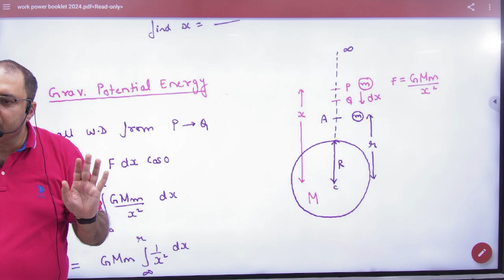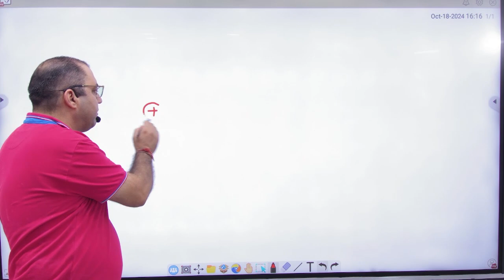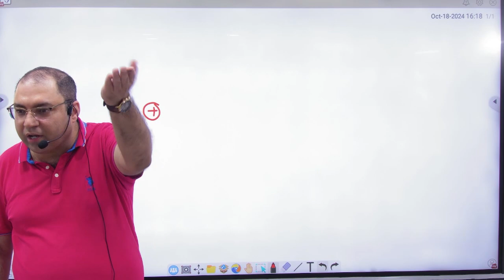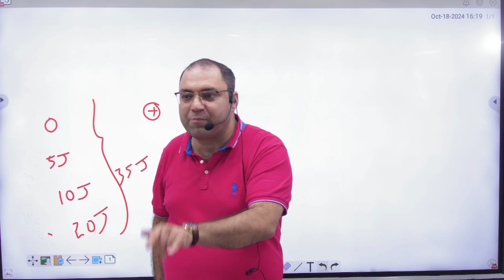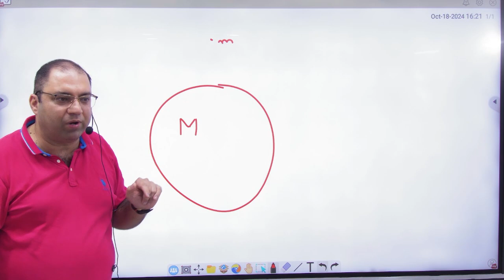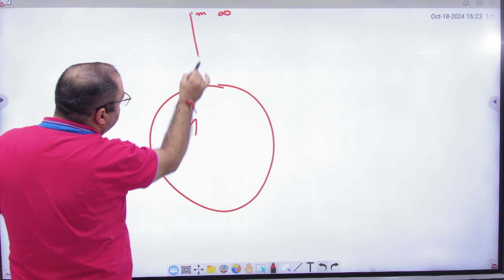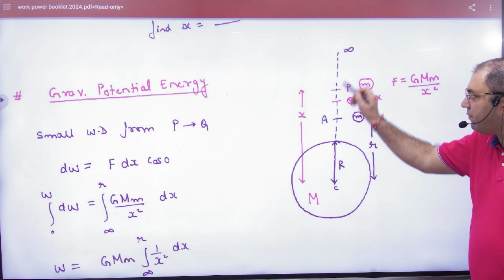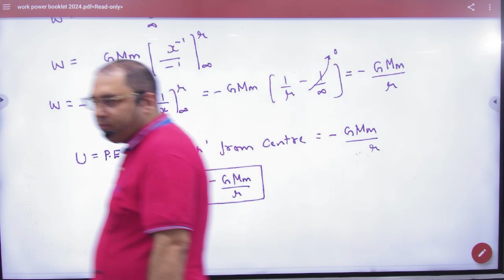5 Gravitation P E